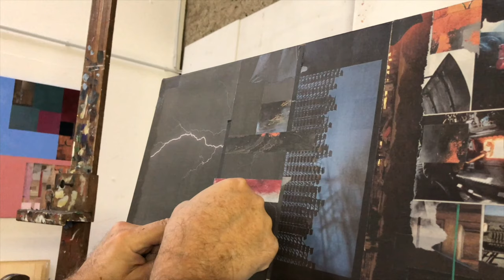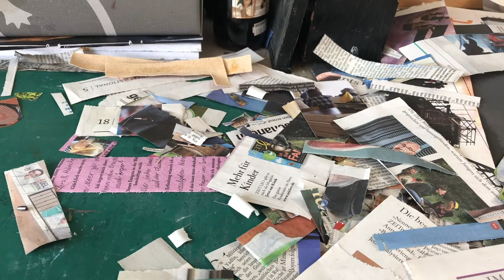Hubert Wurth, Oeuvres de Wormeldange, vernissage may 2019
Vernissage de l'exposition de Hubert Wurth, 3 May 2019. 'Oeuvres de Wormeldange, décembre 2017 - mars 2019'. In Galerie Schlassgoart in Esch, Luxembourg. Fragments du film de Lynn Rothwell dans l'atelier du peintre diplomate.